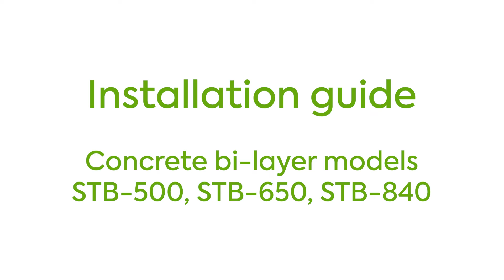Ecoflo concrete bi-layer models STB-500, 650, and 840 installation guide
Are you a septic pro? Get our latest product news and expert tips in your inbox! 👇

Need a new septic system? Your system failed its inspection? Questions about our products and services? Get in touch! 👇🏽

This tutorial video shows the installation of Ecoflo concrete models STB-500, STB-650, and STB-840, all with a bi-layer filtering medium (coco and peat).

Who we are:

We are 1,500 team members in 12 countries, protecting our planet with sustainable local solutions that treat wastewater, manage rainwater, store liquids, and recycle solid waste.

With our local manufacturing facilities, combined with our network of specialized partners, we operate on five continents and are deeply rooted in the communities we serve. Together, we make green technologies accessible and continuously innovate to create solutions that last.

We are Premier Tech Water and Environment, People and Technologies making a difference to feed, protect, and improve our world since 1995.